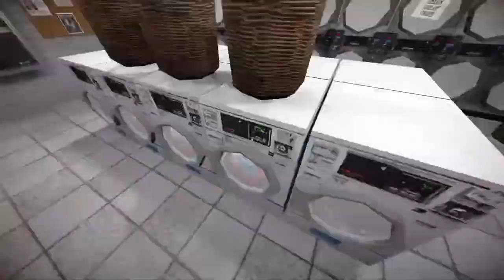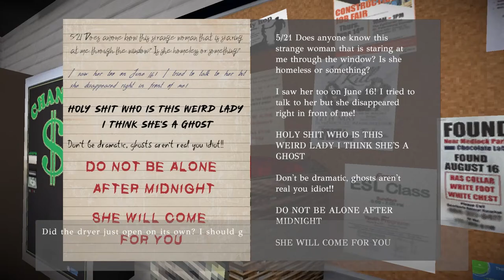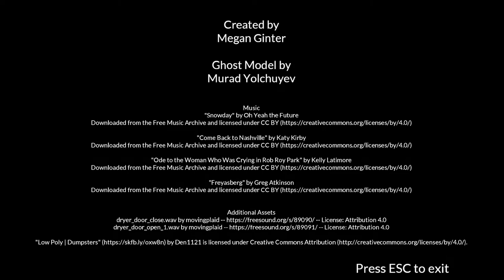SHE HAD ME DO THEM NASTY SCREAMS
LAUNDRY NIGHT - GHOST LADY AHH SKIBIDI BRAIN ROT OHIO RIZZ THE LAUNDRY INTO THE MOON SKRRTTT!!

WATCH THE VIDEO TILL THE END! THANK YOU!!